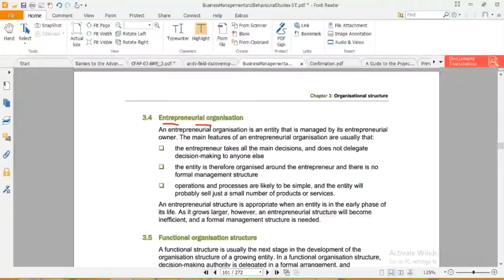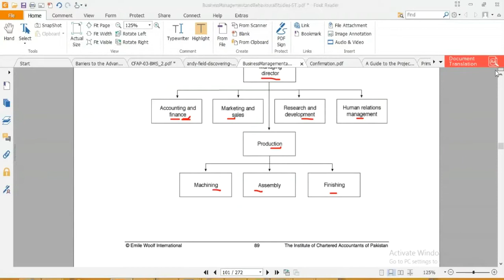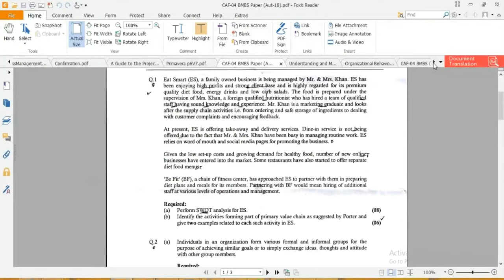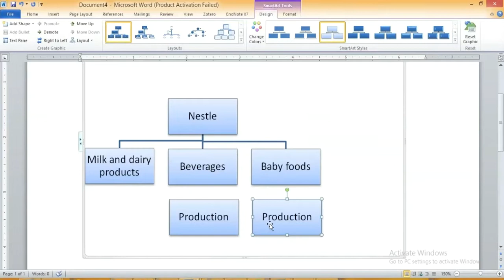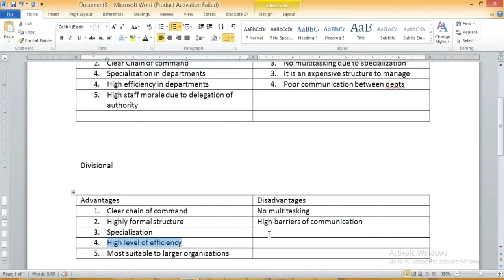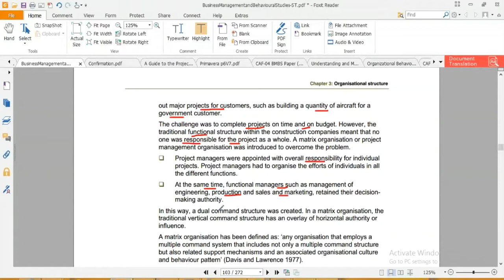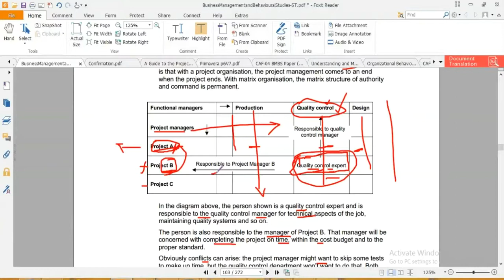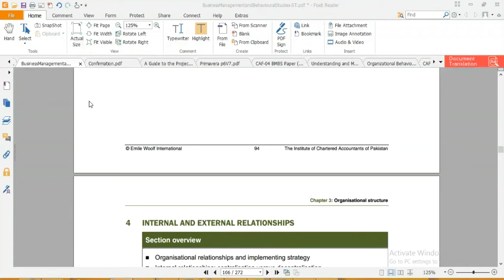lecture-25 Business management and behavioral studies (Bmbs) CAF-04-----------ICAP